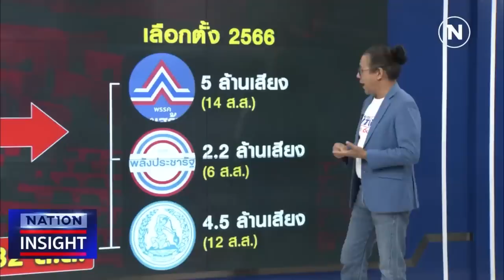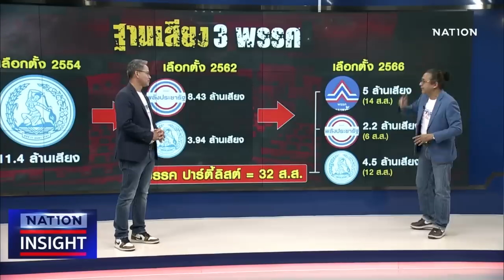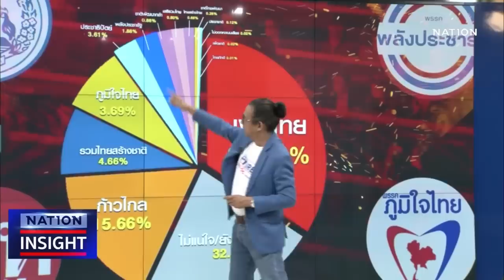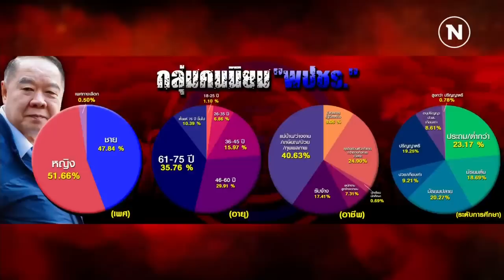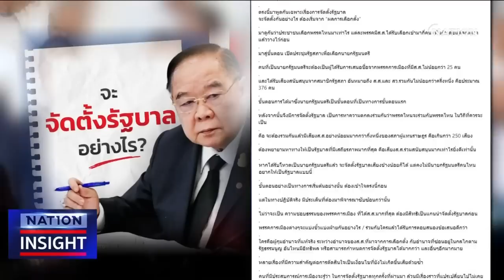ทำไม ต้องเลือก ‘‘ประชาธิปัตย์’’+วิบากกรรม "2ป." | เนชั่นอินไซต์ | 20 เม.ย. 66 | NationTV22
Line : @nationonline